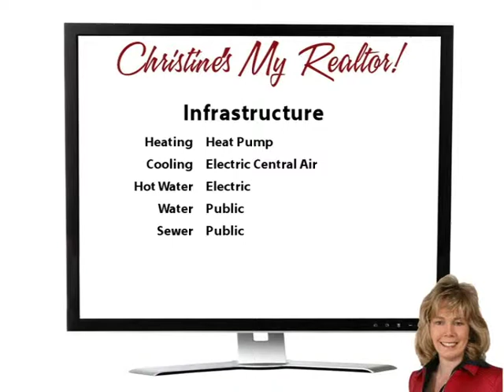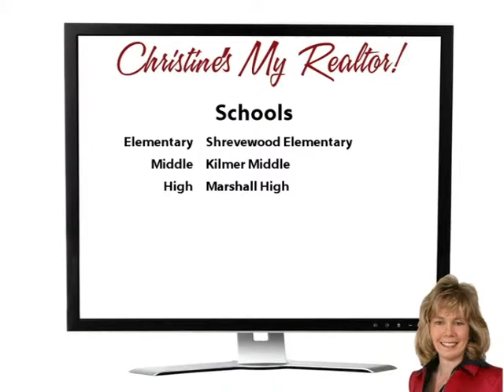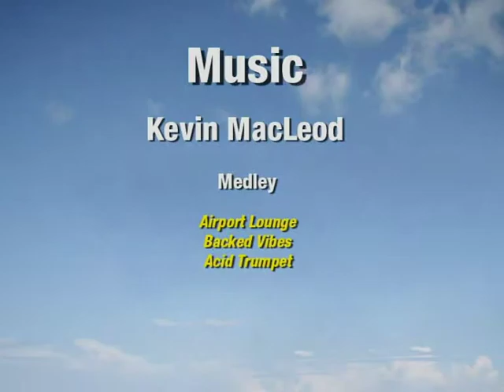Stoked About Oak!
Yoo Hoo Youtubers! Imagine owning a single family home with 3 bedrooms, 2.5 baths, and an oversized 2 car garage on over a third of an acre for less than most townhomes in this area!  That's right, you get all of that, in a fabulous Falls Church location, for just ,900!  You will absolutely love the gorgeous nearly new kitchen with solid maple cabinets, stainless appliances, granite countertops, and Brazilian cherry wood floor! It's one level living at its finest!  The yard is beautifully landscaped, and there's a sunroom and fenced rear yard, too! It's hard to beat this location - so close to Tysons, Merrifield, and Route 66.  Restaurants, shopping, and commuting are all so easy to do from here!  Make your move!